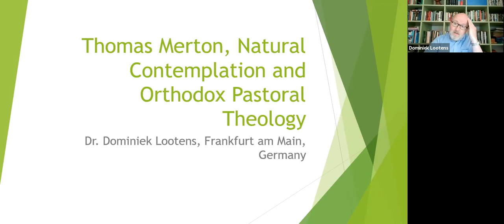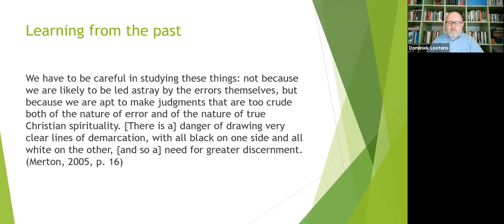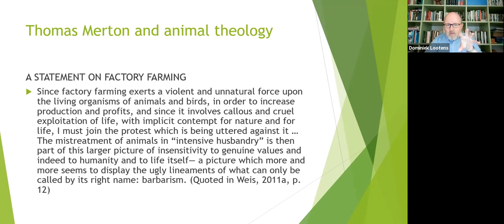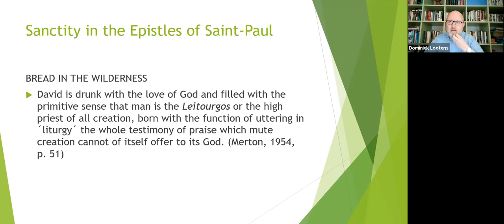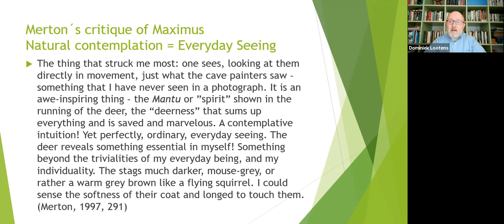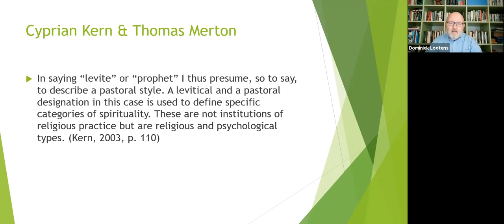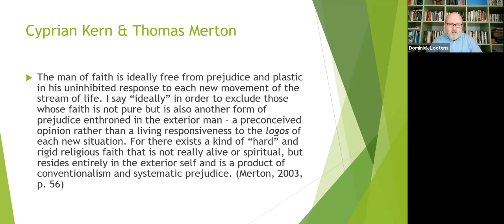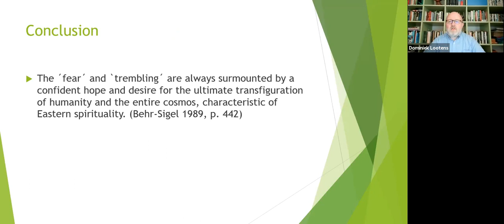Dominiek Lootens - Thomas Merton, Natural Contemplation, and Orthodox Pastoral Theology (ITMS 2021)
Presentation given at "Thou inward Stranger": the 17th General Meeting of the International Thomas Merton Society, June 2021.

Dominiek Lootens - Byzantium, Paris and Louisville: Thomas Merton, Natural Contemplation and Orthodox Pastoral Theology

Merton was a strong advocate of natural contemplation. I focus on his interpretation of Evagrius and Maximus the Confessor. Merton was well acquainted with the research of a group of Orthodox theologians working at Saint-Sergius in Paris. I bring him into dialogue with two Orthodox pastoral theologians who worked there, Kyprian Kern and Elisabeth Behr-Sigel.

Dr. Dominiek Lootens is Head of the Center for Dialogue at Campus Riedberg in Frankfurt, Germany. He is an international advisor of the ITMS.